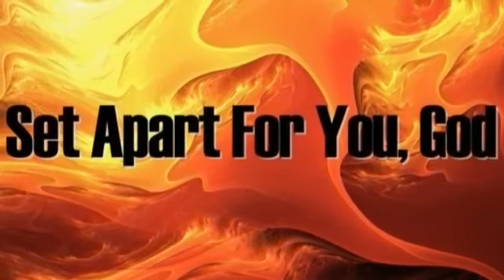CATHOLIC MEDITATION. Thursday - 18 July, 2019. 15th week - Ordinary Time, Year C.